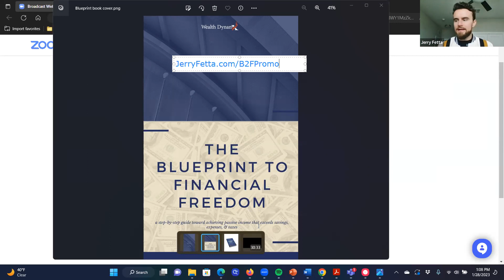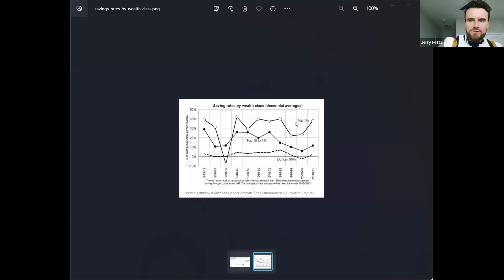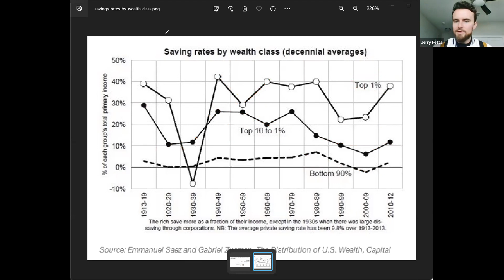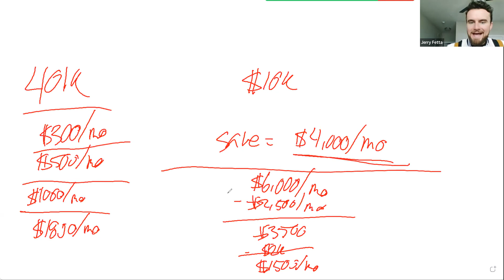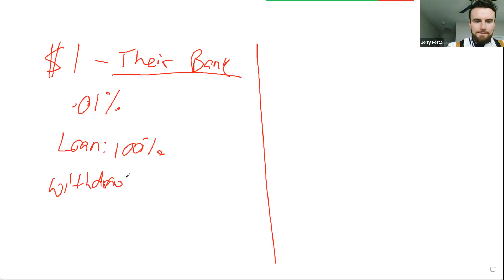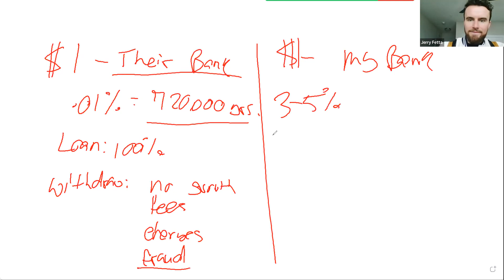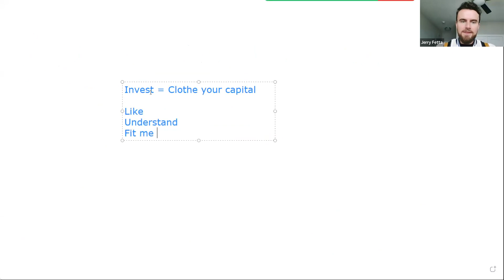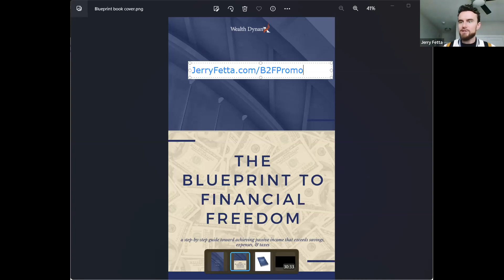Wealth Creation Course: A Secret Building Block to Wealth Revealed | Jerry Fetta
What if I told you that 90% of what the wealthy do to become wealthy anyone can do?

Well, this is the reality!

Almost everything the wealthy have done to become wealthy and continue to build their wealth comes down to habits, strategies and investments that are not exclusive to the wealthy.

With this being said, I want to go over one of the most commonly used strategies that is apart of the foundation of wealth building and has been for over 160 years.

This strategy can be done by almost anyone and is one of the ways I have improved my own finances and have helped improve many of my clients’ finances.

It is a strategy not many people know, and fewer people practice.

This is because they lack the financial education on the subject, so they are unsure about it.

It is called The Sacred Account and I will teach you all about it!

I help people everyday achieve Financial Freedom!

► To register for my free weekly wealth creation course go

►To learn more about Wealth DynamX and setup a free call with my team go

Jerry Fetta